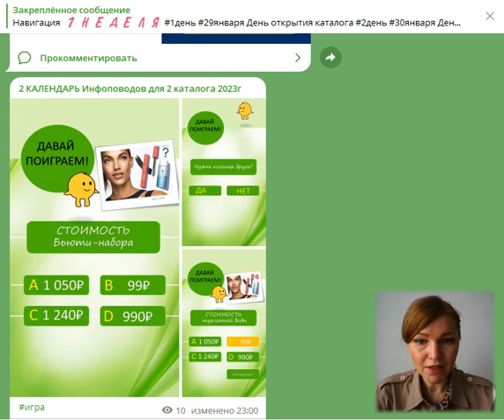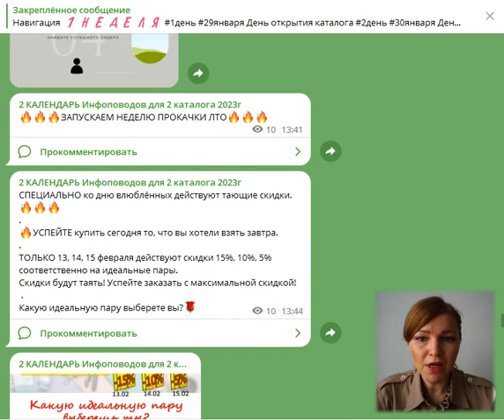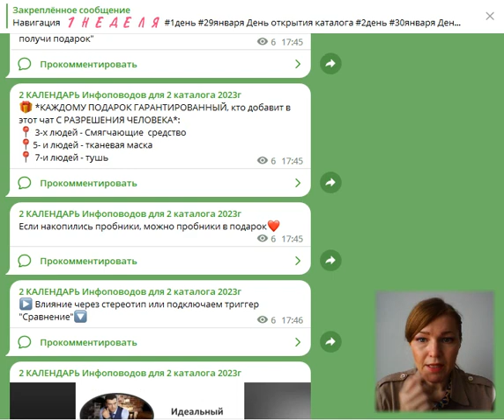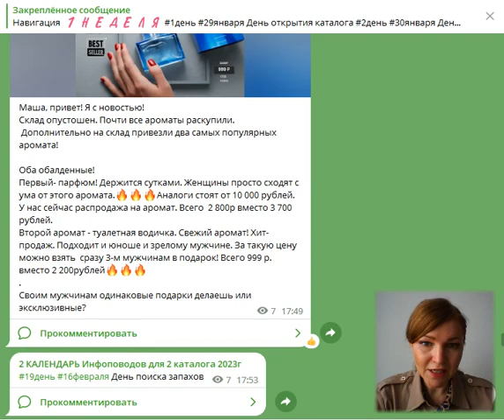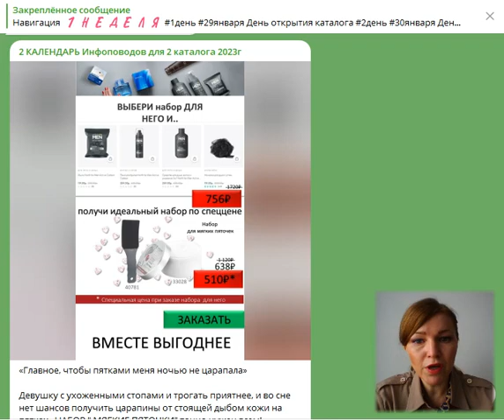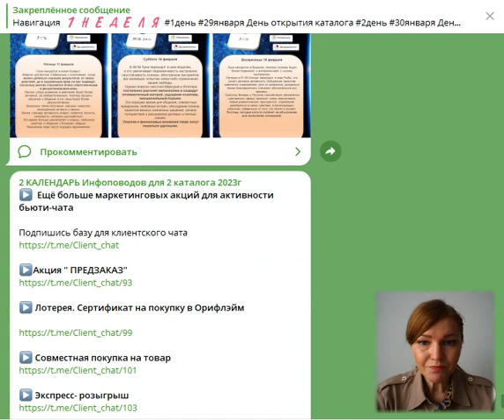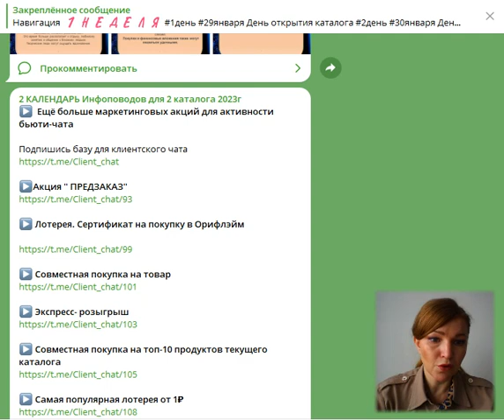Хотите простой алгоритм, как увеличить продажи в 2-3 раза? Держите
В этом видео разобраны маркетинг акции, которые увеличивают продажи в 2-3 раза
-Распродажа
-Увеличение среднего чека
Хотите приобрести КАЛЕНДАРЬ ИНФОПОВОДОВ, пишите в личку
Всегда на связи по телефону
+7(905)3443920